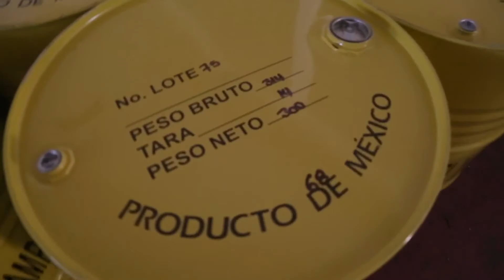Miel Planta Campeche